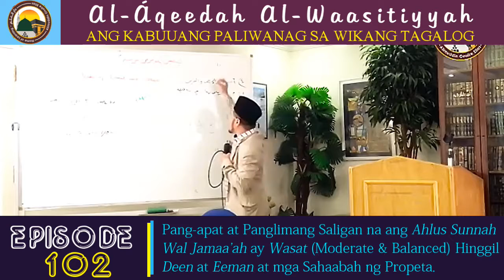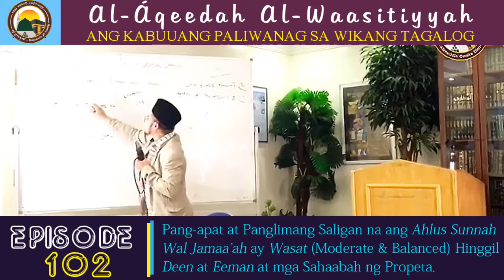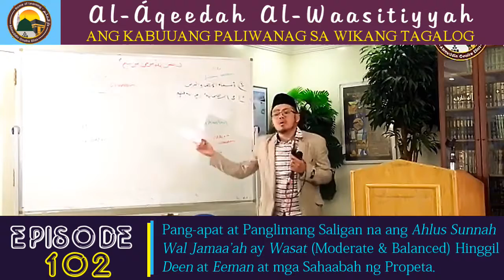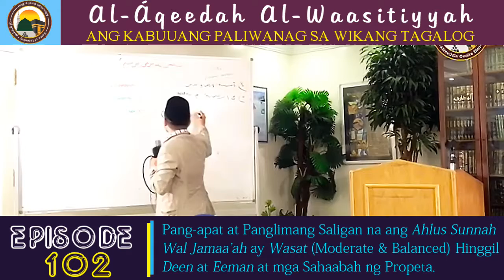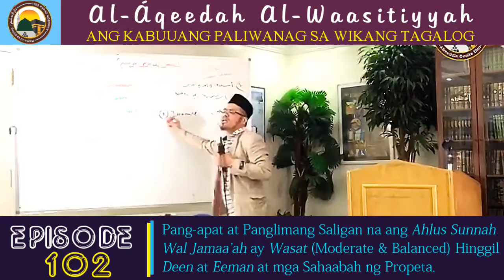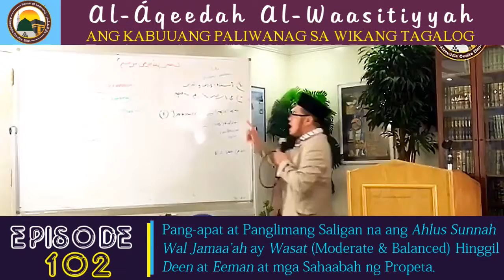Áqeedah Al-Waasitiyyah II Episode 102 II Ang Pang-apat at Panglimang Saligan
Áqeedah Al-Waasitiyyah
Episode 102
Paksa:
1) Ang aqeedah ng Harooriyyah, Jahmiyya, Murji'ah, Mu'tazilah at Ahlus Sunnah wal Jamaa'ah hinggil sa Muslim na gumagawa ng malalaking kasalanan.
2) Ang aqeedah ng Raafidhah, Khawaarij at Ahlus Sunnah wal Jamaa'ah hinggil sa mga Sahaabah.